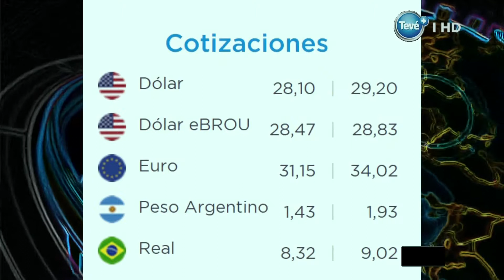MICRO INFORMATIVO TEVE+ 04 07 2017